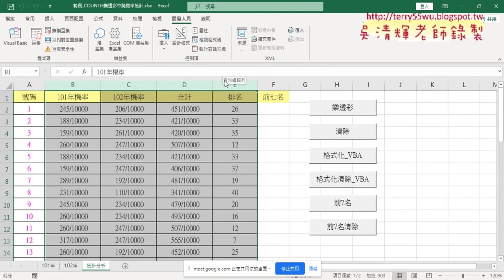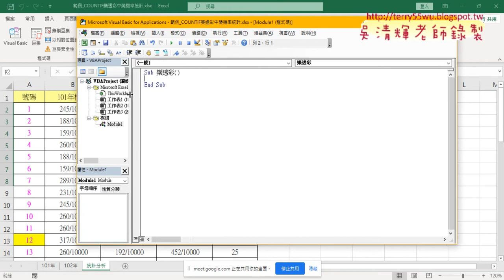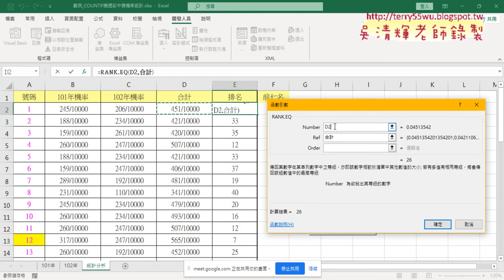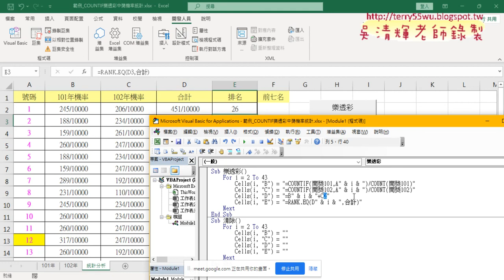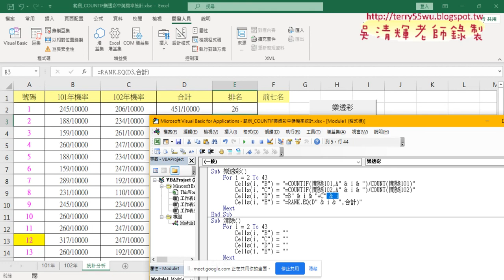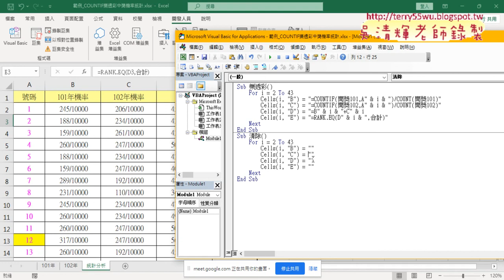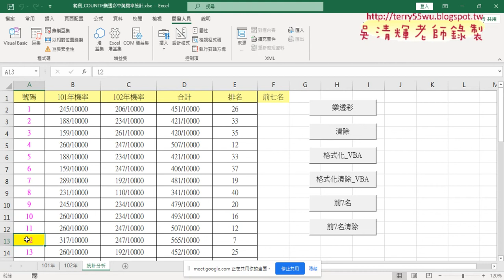03 樂透彩用VBA輸出公式與清除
上課內容：
01_重點回顧與樂透彩中獎機率統計
02_RANK排名與用定義名稱
03_樂透彩用VBA輸出公式與清除
04_格式化前七名底色黃色VBA程式說明
05_將前七名號碼列表VBA程式說明
06_改為依排名列表與VBA直接引用EXCEL函數
07_大樂特歷史資料下載說明
08_將VBA改為批次大樂透下載全部
09_排序與資料剖析

上課用書：
Excel VBA一點都不難：一鍵搞定所有報表
作者： Excel Home
出版社：博碩
出版日期：2013/06/26
定價：380元

吳老師  111/3/31